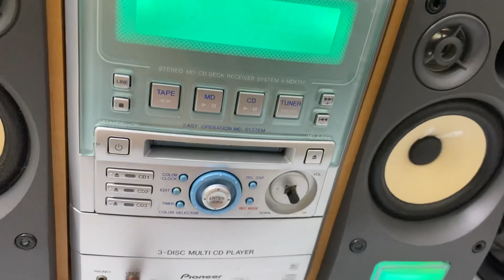Bán loa tặng cục dàn.Giá sốc 660K. Zalo: 0975 575 262